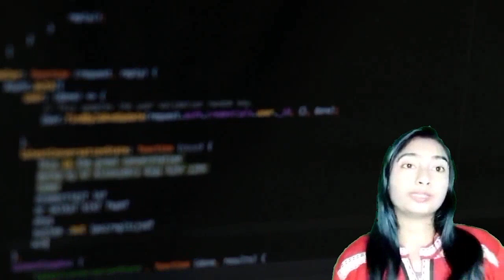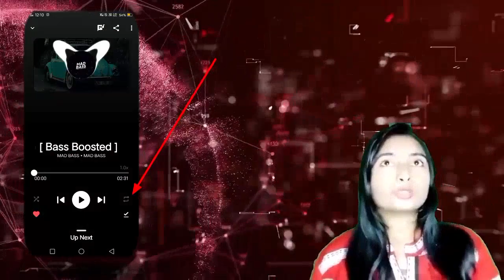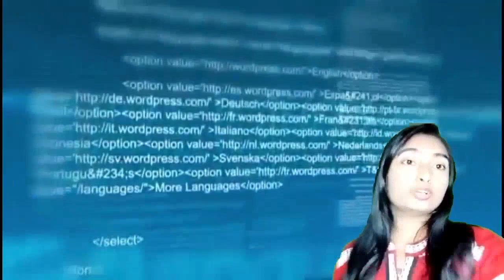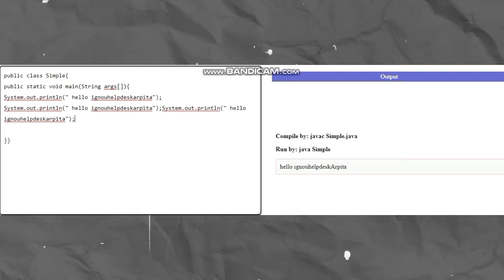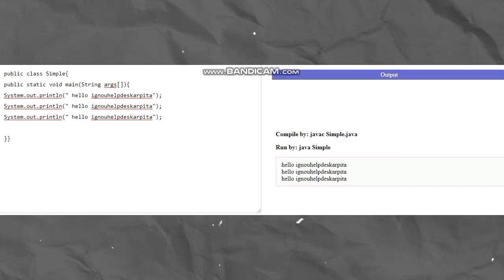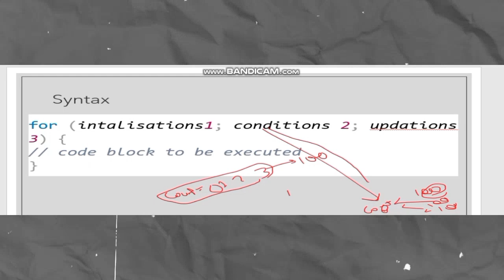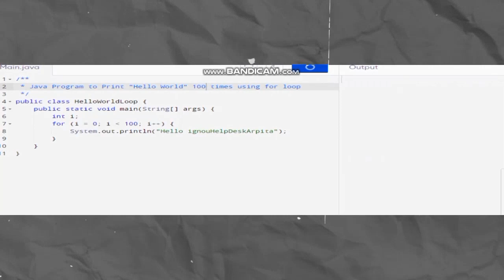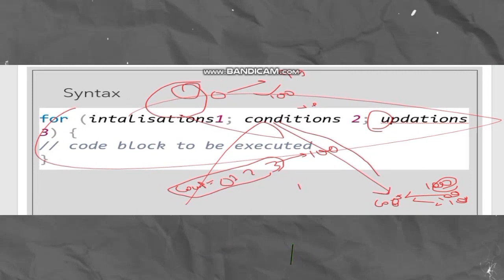Loops in Java|| full placement course loops arpitashilpi JAVA COMPLETE COURSE in HINDI LECTURE-8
hey everyone ,i hope you all are doing good.  In this video  we will see how to work loops in java  with better understanding example, real-life based examples.
Loops | Chapter-4 | Java Programming

Java Tutorials For Beginners In Hindi Java Complete Course | Placement Series
Arpita Shilpi

Java For Loop Tutorial: This java tutorial on for loop will teach you about how to use the for loop in java. The for loop in java is about the initialization, condition and the updating. This video explains how each of these things work in java!

There are basically two types of Loops in most computer Programming languages, namely, entry controlled Loops and exit controlled Loops
Java has three types of loops i.e. the for loop, the while loop, and the do-while loop.Loops are control structures used to repeat a given section of code a certain number of times or until a particular condition is met. Visual Basic has three main types of loops: for.. next loops, do loops and while loops.Looping in programming languages is a feature which facilitates the execution of a set of instructions/functions repeatedly while some condition evaluates to true. Java provides three ways for executing the loops. While all the ways provide similar basic functionality, they differ in their syntax and condition checking time.

   java provides Three types of Conditional statements this second  type is loop statement .

while loop: A while loop is a control flow statement that allows code to be executed repeatedly based on a given Boolean condition. The while loop can be thought of as a repeating if statement.
Syntax :

while (boolean condition)
   loop statements...
for loop: for loop provides a concise way of writing the loop structure. Unlike a while loop, a for statement consumes the initialization, condition and increment/decrement in one line thereby providing a shorter, easy to debug structure of looping.
Syntax:

for (initialization condition; testing condition;increment/decrement)